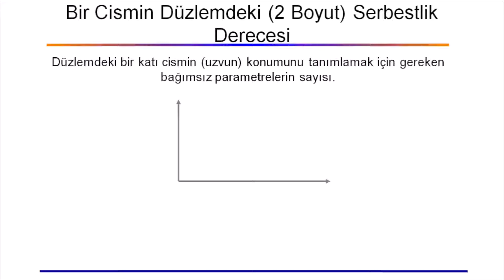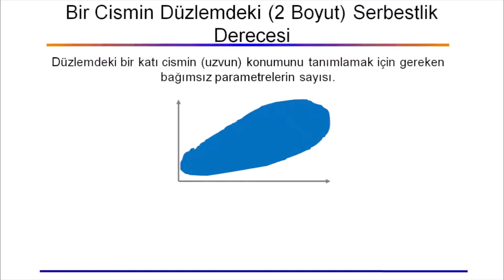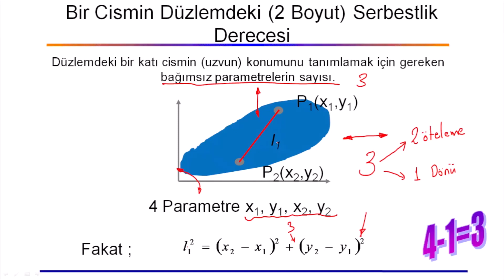7.1- Serbestlik derecesi, düzlemsel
Serbestlik derecesi